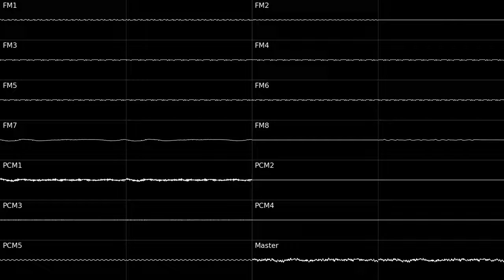Yousuke Yasui - YO-KAI Disco (YM2151+SegaPCM)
from the game Mamorukun Curse!
proud of the leads tbh